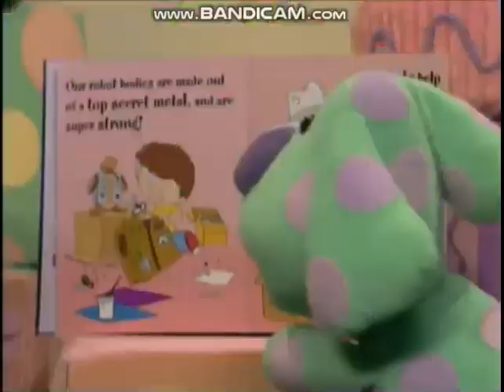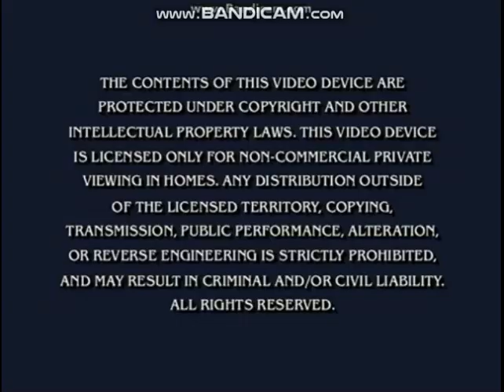Opening to Nick Jr Favorites 2 2005 DVD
Here we have the 2005 DVD of Nick Jr. Favorites Volume 2.

The order is:

1. Nick Jr. Frogs ID (2003)
2. My Little Pony: A Very Minty Christmas VHS & DVD Trailer
3. LazyTown VHS & DVD Trailer
4. Blue's Room VHS & DVD Trailer
5. Dora the Explorer VHS & DVD Trailer
6. Peanuts VHS & DVD Trailer (A Charlie Brown Valentine, Lucy Must Be Traded, Charlie Brown and I Want a Dog for Christmas, Charlie Brown)
7. Warning Screen
8. DVD Menu